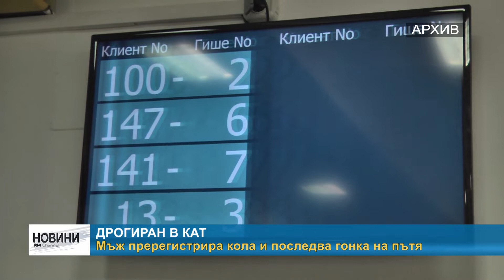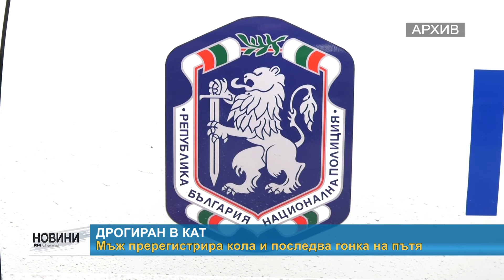RM TV: Дрогиран в КАТ - мъж пререгистрира кола и последва гонка на пътя